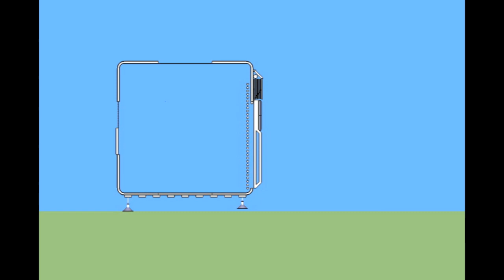VID_0221: THINKBELT STUDIES - Capsule housing sections 5-8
Animation 056-081 capsule housing fold-out take 3 - 10fps - exported from SketchUp Pro as pngs and then edited in iMovie and exported as an HD movie